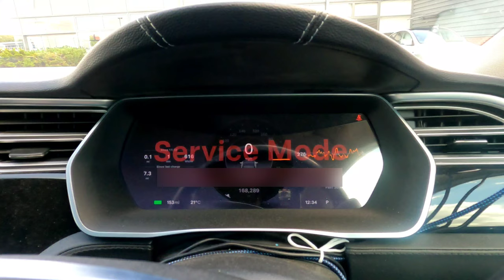Tesla is reaching in the UK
So Tesla isn't doing a Plaid Model S or X in right hand drive! Well that is not ideal...